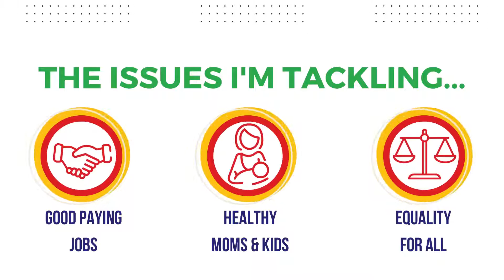Inside the Issues: Quality of Life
Our community is already so engaged through neighborhood associations, non-profit organizations and local residents pushing for quality of life improvements; everything from safe streets to sidewalks, parks and playgrounds to clean air.

I want to make sure state laws and policies reflect the aspirations of the residents of my district so they can take advantage of all the resources the state can provide. There are also terrific ongoing efforts to ensure that Indy’s economic development strategies serve ALL Hoosiers, and I’m excited to champion these efforts at the statehouse.

Today I'll be talking about my sixth issue—Quality of Life.

Learn more about what it takes to start to make the changes we need in our state and local government when you join us on our "Inside the Issues" video series this month.

We'll be tackling six (6) of the District's most pressing issues shared with me by neighbors and business owners over the past several months, and we'll also share other related content about each issue—expanding on these important topics.

➤ ABOUT THE CANDIDATE

Not all of us are lucky enough to be born in Indiana—some of us have to find our way here. My husband, Andy, and I moved to Indianapolis for work but instantly felt at home. This place has the perfect combination of hard-working innovators and friendly Midwestern charm. (Also, we never could have guessed that the Indy 500 was what was missing from our lives!)

I’ve had quite the adventure getting to Indiana, and my experiences have prepared me for the challenges to come with governing:

* Non-Profit and Government Leadership:
* Bipartisan Public Policy Experience
* Insights from Other Places (Texas, Memphis, D.C. and Indy)

These skills and more have prepared me to serve you at the Indiana statehouse, and i would be proud to win your vote for Indiana's 36th District Senate seat.

🎊 WHAT’S THE BUZZ? LET’S SOCIALIZE